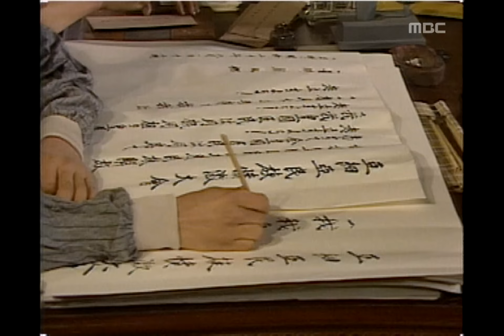Years of Upheaval, 18회, EP18, #10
Years of Upheaval(여명의 눈동자), 18회, EP18, 1991/11/28, MBC TV, Republic of Korea

박춘금의 비서 이경애가 관계하는 대한혁명 청년단